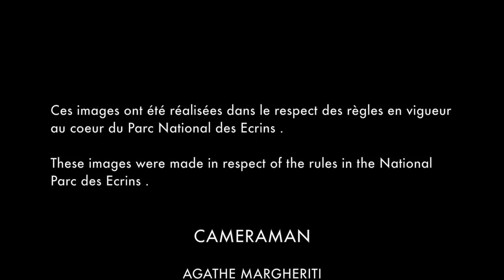Aurélien Routens - Carpe Diem 2017/18 - Trailer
Mammut Freeride Pro Athlete Aurélien Routens presents the highlights of his past season on the snowboard in his web video series "Carpe Diem".